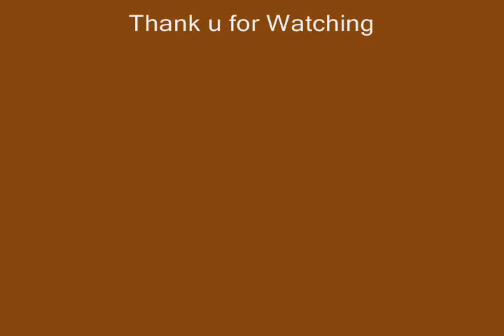Pet Society Hopping Animation Glitch (2012)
Crappy Music... It ruined my fav. music D: Anyways please turn off your speakers for this.. the video is the only one that matters X)